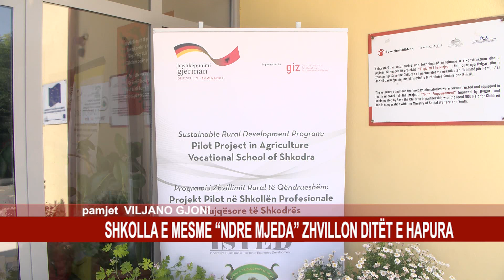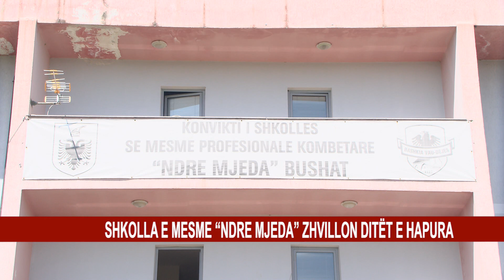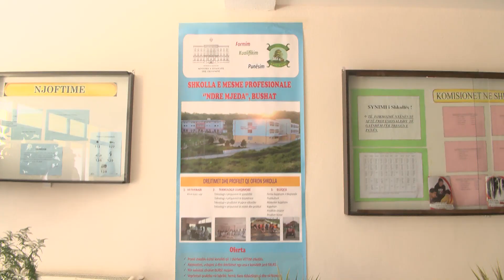SHKOLLA E MESME “NDRE MJEDA” ZHVILLON DITËT E HAPURA